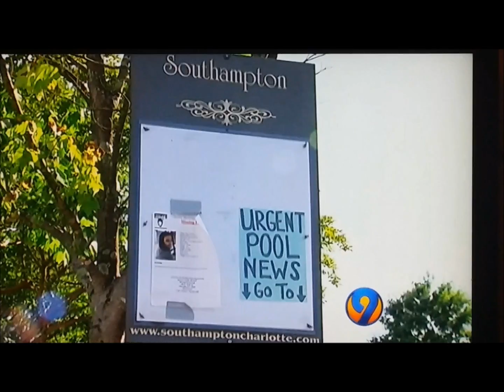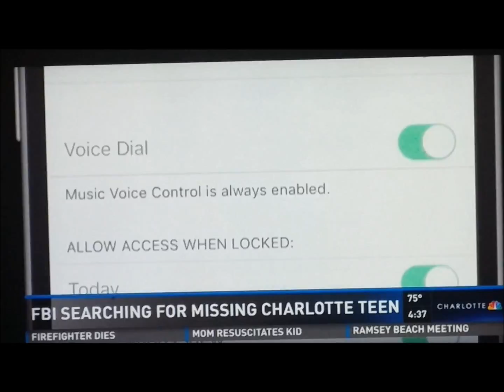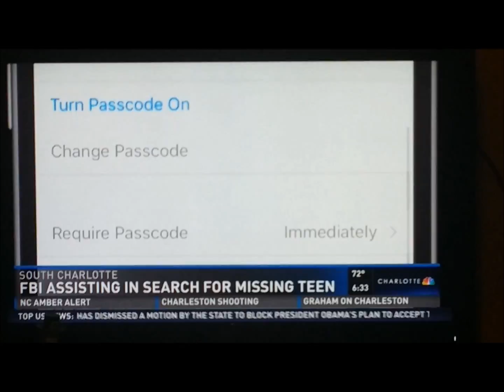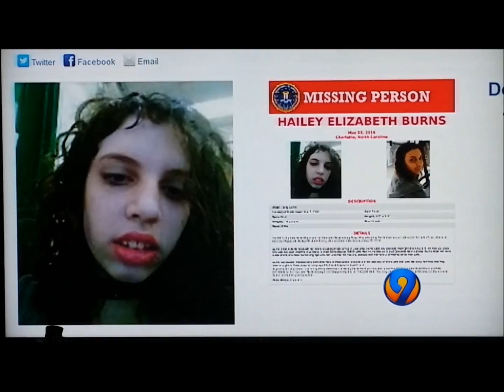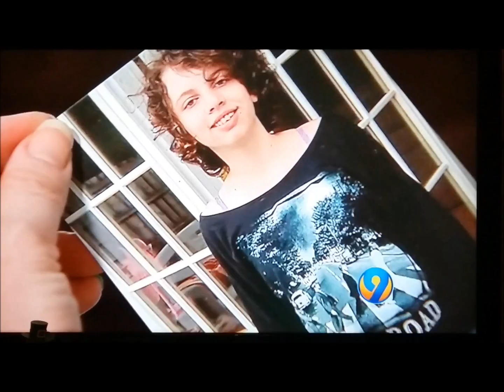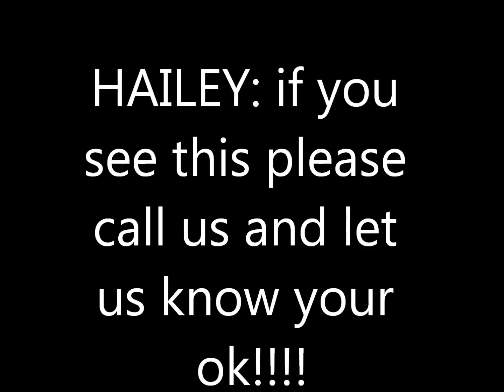News footage for Hailey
News footage covering the disaperance of our sixteen year old daughter Hailey Burns. Who disapeared on May 23,2016.